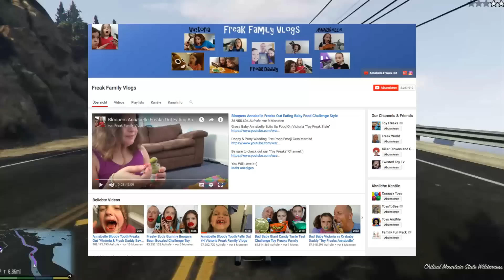DIESER VATER BENUTZT SEINE KINDER - Kinderarbeit Doku 2017 HD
Dieser Vater weiß, wie er sich und seine jungen Kinder zu YouTube Stars macht. Doch wollen seine Kinder das auch wirklich. Ich weiß nicht, ob man einem jungen Kind zumuten kann zu entscheiden, ob es YT rich sein will oder nicht. Zumal man an die zukünftigen Chancen im Beruf und der Karriere denken muss. Denn das Internet vergisst nie.;D

Danke fürs anschauen. Wenn es dir gefallen hat lass doch nen Abo da, würde mich sehr freuen! :)

Greez der Schurke

Outro: Moe Shop - Natural (ft. Ace Hashimoto)